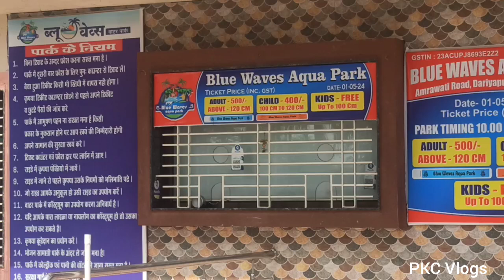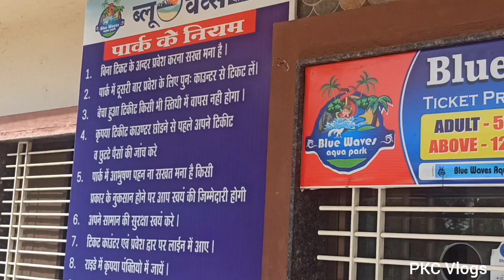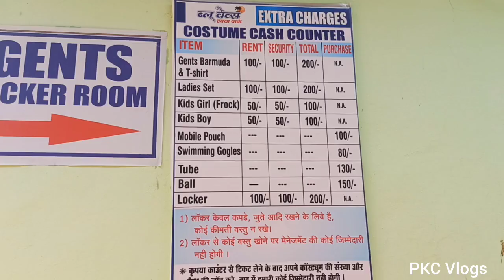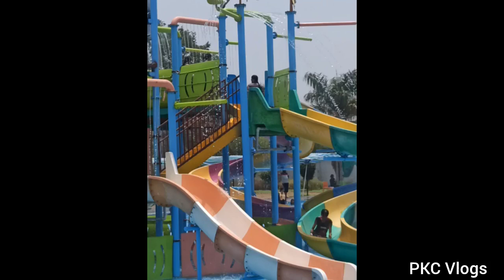Water park in Burhanpur | Blue Waves water park In Dariyapur Amravati Road | Water Park Nepanagar